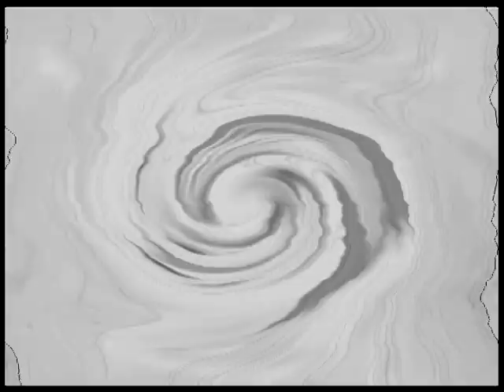Klasky Csupo Effects 3014 in Old School